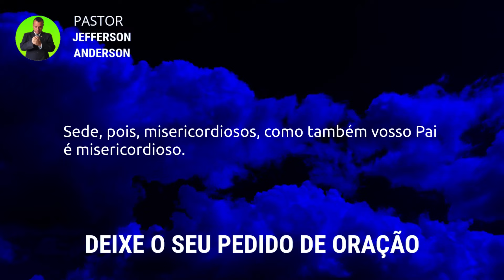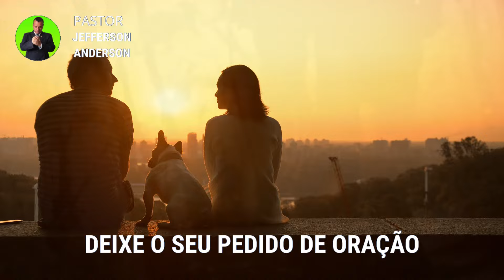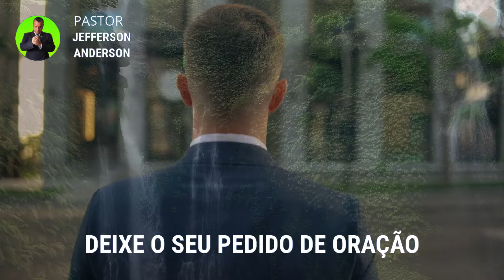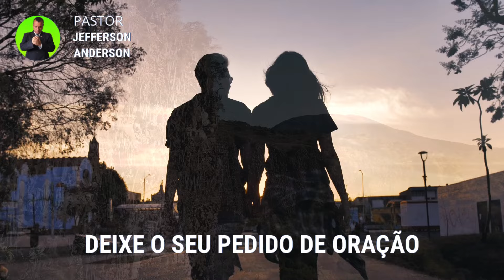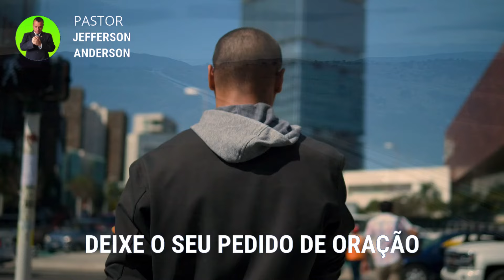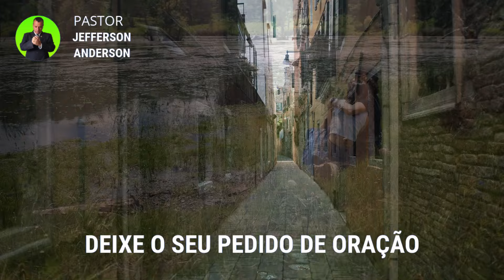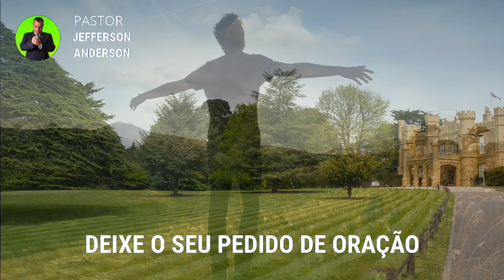ORAÇÃO DA MADRUGADA DE HOJE DOMINGO 14 DE ABRIL